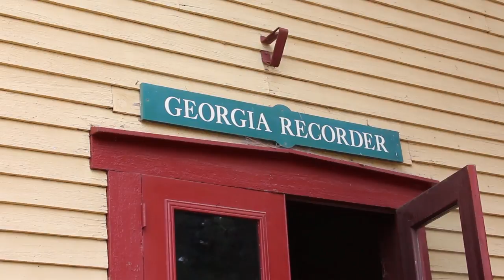Georgia Museum of Agriculture and Historic Village - July 2017 - Road Trip to Michigan